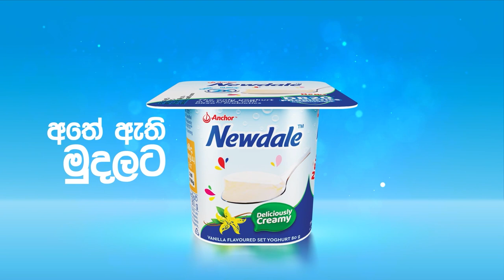"ඉසිපතනෙන් අහන ප්‍රශ්නයක්ද ඔය?" - Sports Masala S03E07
මොනවද මේ අහපු ප්‍රශ්න? මොනවද ඒ ලැබුණු උත්තර?
එන්න, බලන්න, ක්‍රිඩාවේ කටගැස්ම: Battle of the Brothers 2023